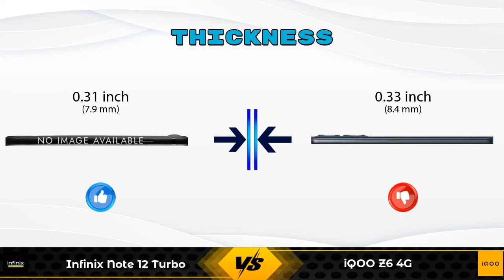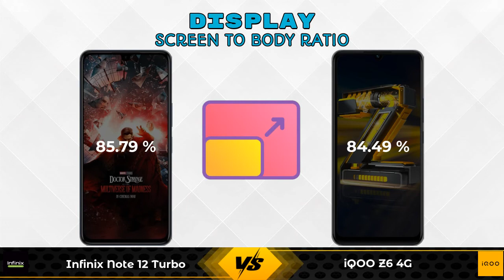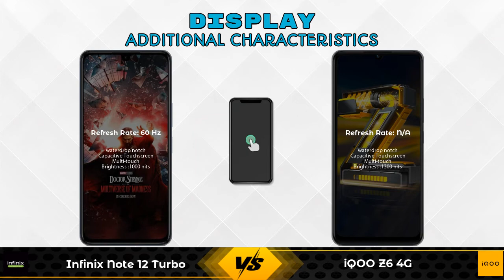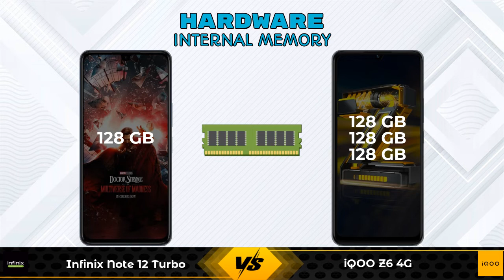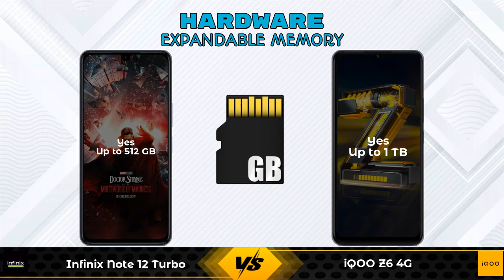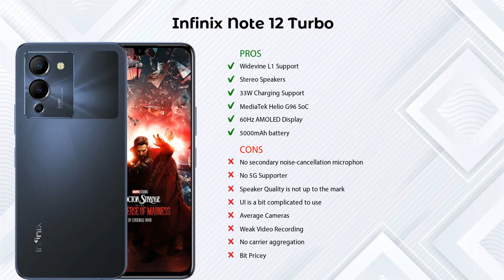Infinix Note 12 Turbo Vs iQOO Z6 4G - Full Comparison [Full Specifications]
In this Video we are Comparing Infinix Note 12 Turbo Vs iQOO Z6 4G with [Full Specifications].

Variant Details:
8 GB / 128 GB - 14999

Variant Details:
4 GB / 128 GB - 13999
6 GB / 128 GB - 15499 (Amazon)
8 GB / 128 GB - 16999 (Amazon)

Infinix Note 12 Turbo Vs iQOO Z6 4G full specifications
iQOO Z6 4G Vs Infinix Note 12 Turbo full specifications
Infinix Note 12 Turbo Vs iQOO Z6 4G comparison
iQOO Z6 4G Vs Infinix Note 12 Turbo comparison

Other Compitior Phone with Similar Price Range :

Tecno Spark 8 Pro(4 GB / 64 GB) - 10599 , Release Date :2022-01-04
Vivo Y15c(3 GB / 32 GB) - 10377 , Release Date :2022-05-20